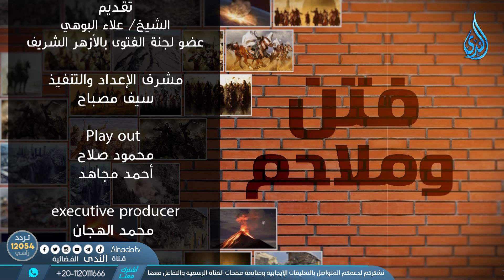فتنة الفقر | برنامج فتن وملاحم | ح27 | الشيخ علاء البوهي